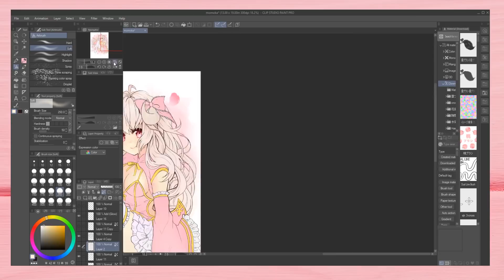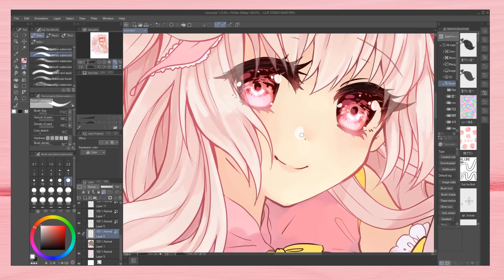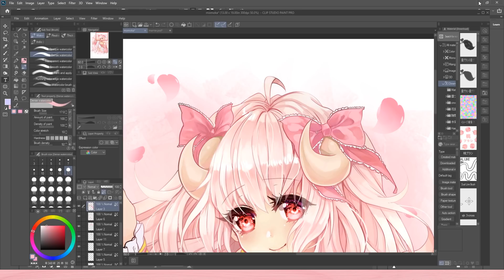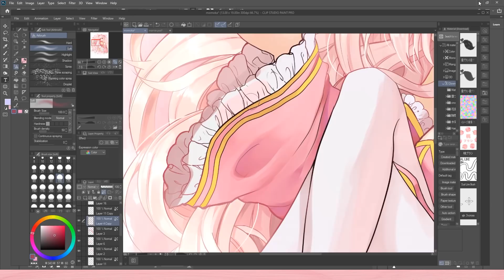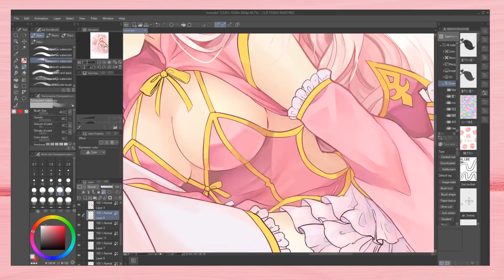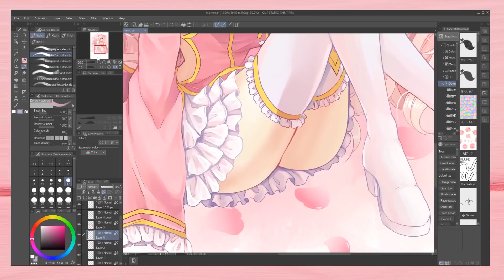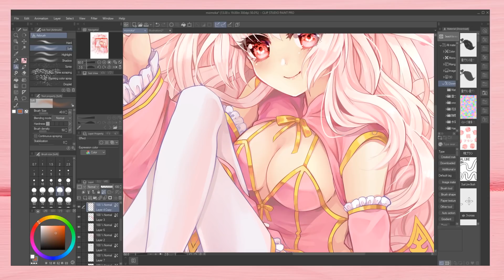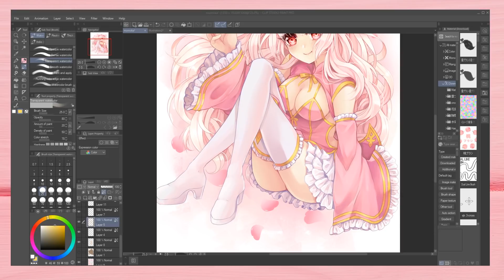Attention Starved Artist Lies/Harasses for Clout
Pulled an all-nighty and passed out after uploading.. but the beast has reawakened. Description time. Let me disclaim right now that I am not a medical professional, and these are just my thoughts and what I perceive in time currently. If you are looking for genuine insight or help, please seek an educated professional and not rely on this vid.

I also didn't specifically explain this in the video, but a lot of the claims I was explaining about her came from self proclaimed things she shared in the DMs with a different artist. Those are not my thoughts and opinions (such as the multiple personality disorder).

So, let's discuss an artist: Lumistarbun.

The ART:
Drawing today: Commission for Momo of her character!
The piece I drew in this video: [not available]

I am drawing on Clip Paint Studio
Huion Kamvas 20 Tablet
Speed paint sped up 1200%

^(commissions, facebook, etc)

FEATURED ARTISTS:
Sinny

Mooniesama
(Insta and Deviantart)

CREDITS:
Music is OSTs from Dark Cloud, a PS2 rpg